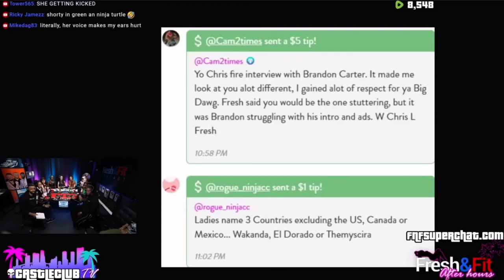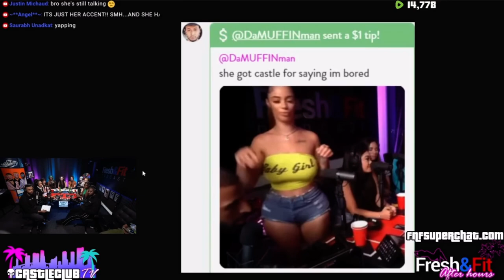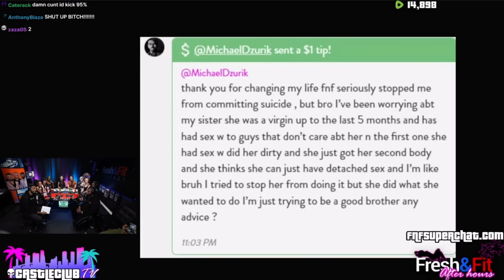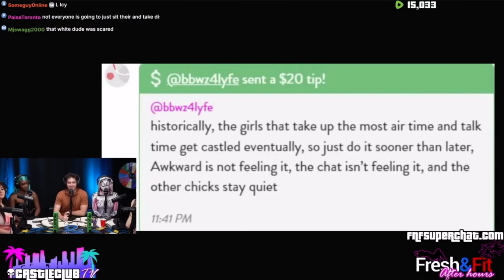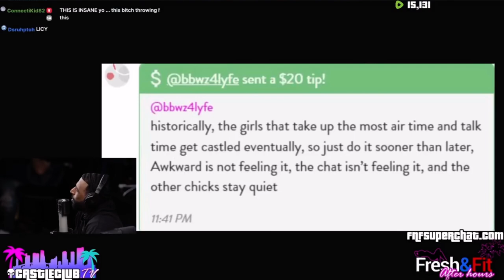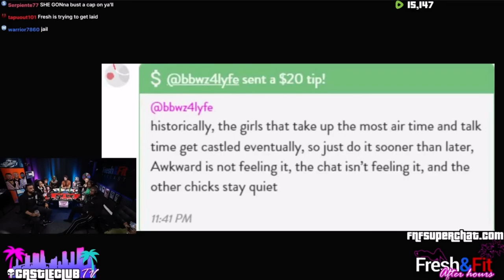The Ugly Truth About Modern Dating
CHAPTERS:
0:00 - Intro
3:44 - Geography Test
7:39 - Donations
9:24 - Addressing the Last Girl Who Got Kicked Off
12:39 - The Frank Castle Effect
14:08 - The Aftermath of the Frank Castle Effect

Ever wondered why modern dating feels like a battlefield? Discover the surprising dynamics and mind-boggling misconceptions that are shaping today's romantic landscape. This eye-opening video is packed with cutting-edge dating advice that will transform your approach to relationships.

From navigating the complexities of geography to understanding the importance of social skills, we cover it all. Why do some people struggle while others thrive? How can you boost your confidence and charisma to stand out in the dating world? 👍

Join the conversation in the comments below and share your own dating experiences.

Gain new strategies, enhance your social skills, and become the master of your romantic destiny. 💪 Let's get started! 🚀